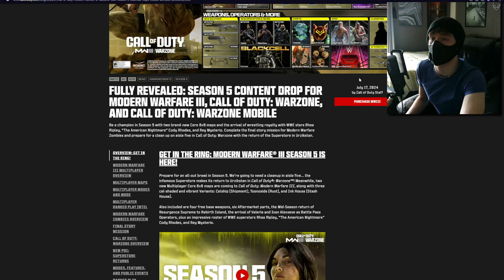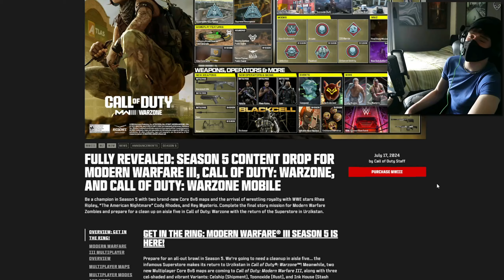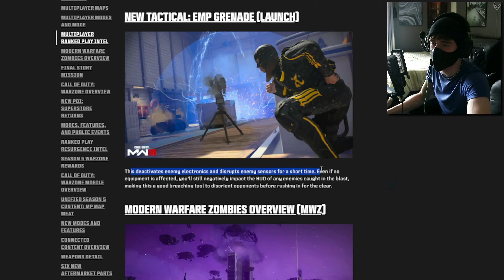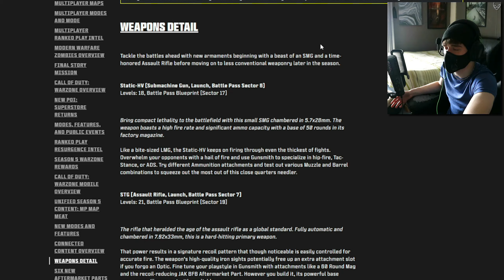Modern Warfare 3's Season 5 Update Had Me DOWN BAD Horrendously...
In this video I check out the new maps, battle pass, weapons and updates for season 5 of Modern Warfare 3 and Warzone 3.